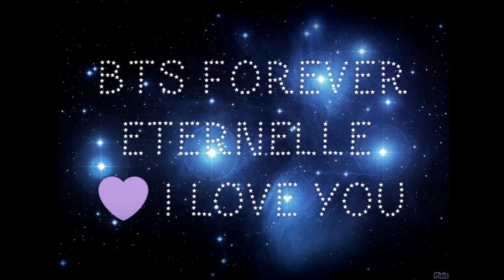BTS you always make us dream. Forever eternal thank you